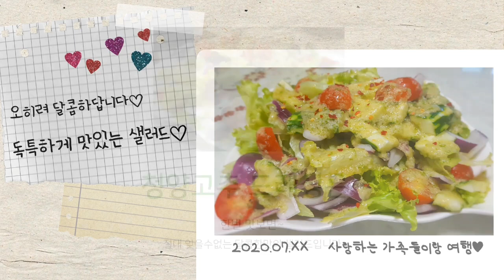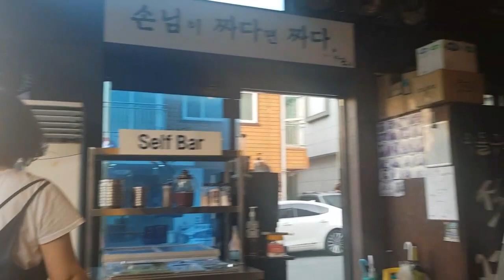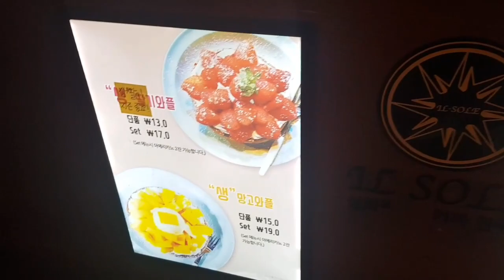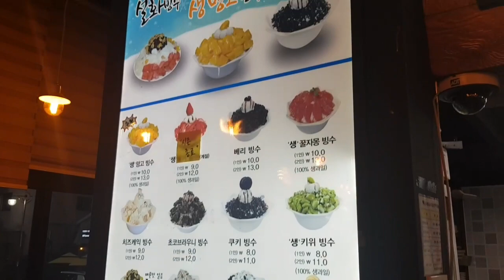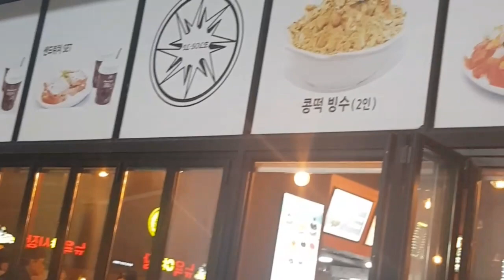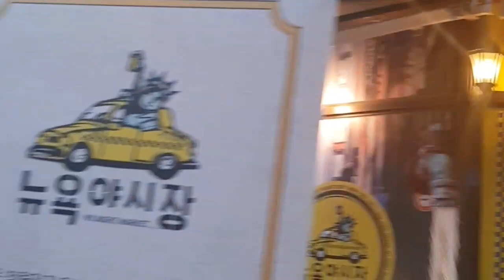뚝딱생일 상차림 그리고 외식하는날Birthday table setting and eating out dayإطاولة عيد ميلاد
너무나 급하게 생일상을 차렸답니다.

1.쇠고기미역국
2.연근조림
3.숙주나물
4.옛날 잡채
5.청양고추 샐러드
6.새송이버섯전
7.LA갈비
8.상 차림
9.저녁에 밖으로 나가 외식
생일상 뚝딱상차림 간단 생일상차림
I was in such a hurry to set up the birthday table.

1.Seaweed soup with beef
2.Cooking lotus root stewed
3.Steamed bean sprouts
4.Old Japchae
5.Chungyang red pepper salad
6.Saesongi mushroom jeon
7.LA Galbi
8.Setting up a table
9.Go out and eat out in the evening
أعددت عيد ميلادي على عجل.

1. حساء اللحم البقري والأعشاب البحرية
2. جذر اللوتس المسلوق
3. الخضر المضيف
4. Japchae القديمة
5. سلطة الفلفل Cheongyang
6. فطيرة فطر الصنوبر الجديدة
7.LA الأضلاع
8. إعداد الجدول
9. اخرج في المساء وتناول الطعام بالخارج